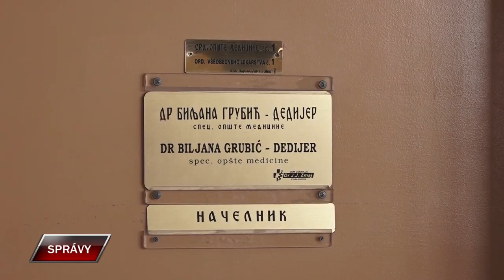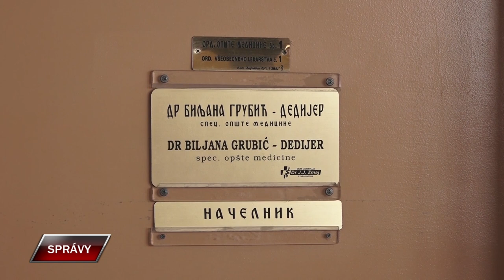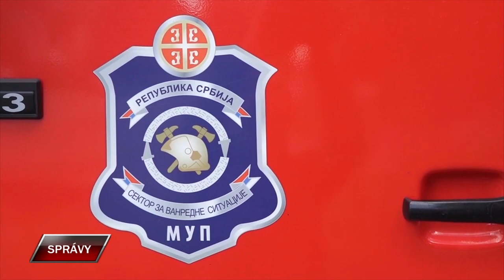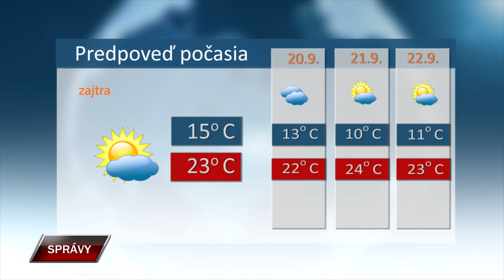SPRAVY 18 9 2024